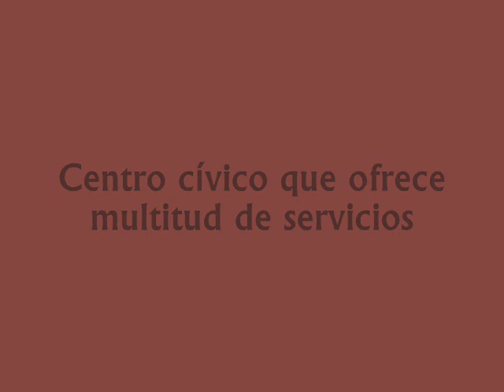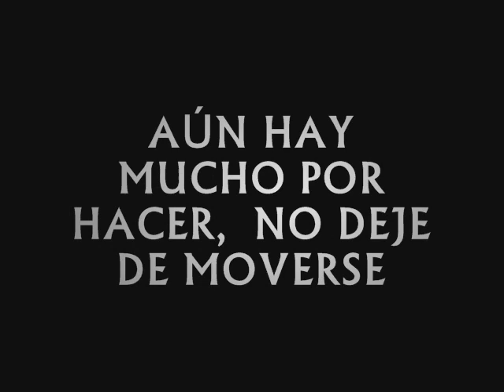La casa del pueblo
la casa del pueblo, centro donde puedes adquirir multitud de conocimientos a cambio de una simbólica cantidad de dinero